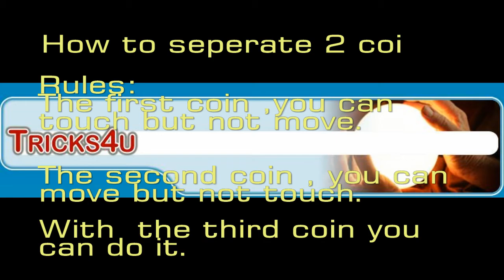Seperating 2 coins